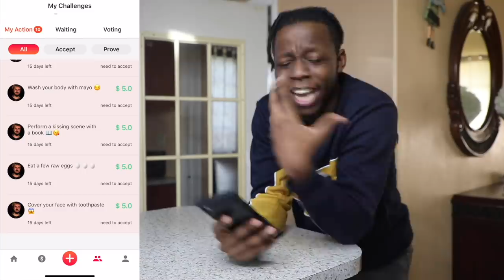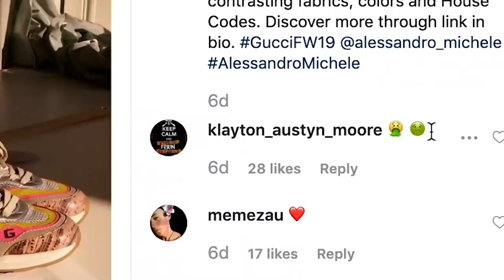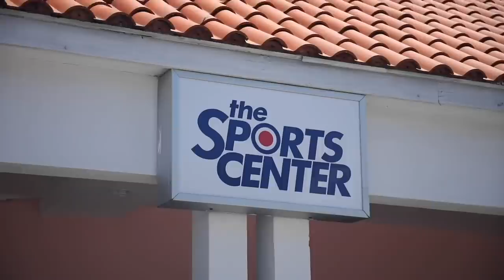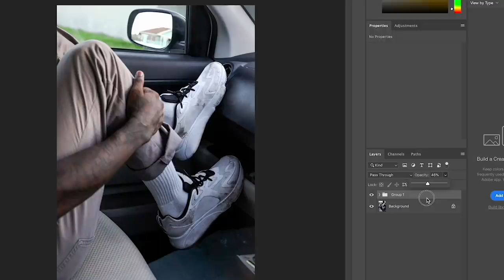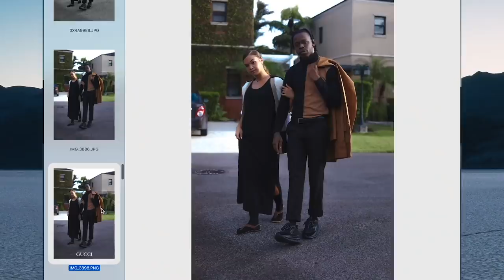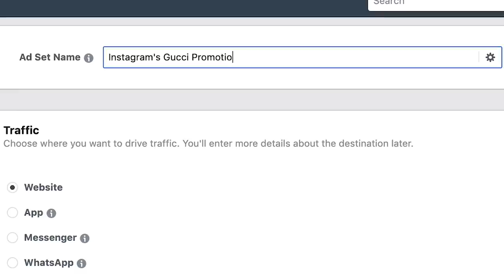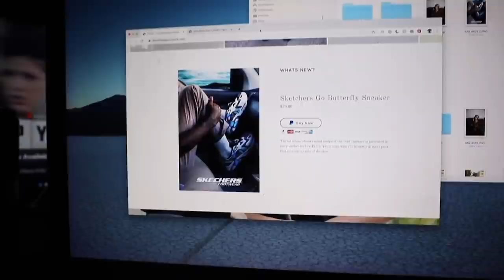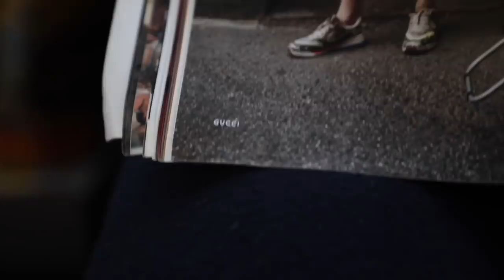We Fooled The Internet w/ Fake Gucci Photo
Will people buy anything, don't matter the price, just because of its name?